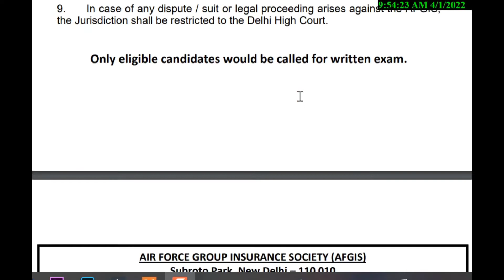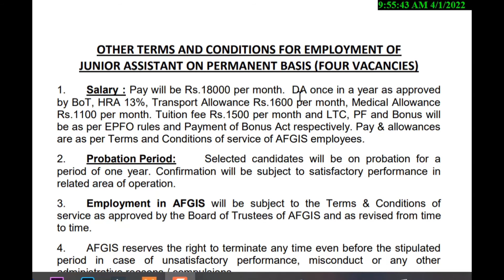ജൂനിയർ അസിസ്റ്റന്റ്|| കേന്ദ്രസർക്കാർ ജോലി || പരീക്ഷ ഇല്ല.||ബയോഡാറ്റ അയച്ചാൽ മതി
വാട്സ്ആപ് ചെയ്യുക
recruitment 2022
jobs
job notification
keralajobs 2022
kerala government online jobs
പത്താം ക്ലാസികാർക്ക് അവസരം
കേന്ദ്രസർക്കാർ ജോലി
പരീക്ഷ ഇല്ലാതെ
 LDC UDC
central governmentjobs malayalam
central governmentjobs
central government jobs 2022 malayalam
centralgovernment jobs vacancies latest updates 2022

10th pass job
10thpassjob2022
10th pass job 2022
10th pass job malayalam
10thpassjobgovernment
10thpassjobvacancy2022
10th pass job online
12thpassjob2022
12th pass jobvacancy 2022
simplegovernmentjobsmalayalam
governmentjobswithoutexammalayalam
plustwopassgovernmentjobmalayalam
afterplustwocommersjobmalayalam
plustwopassjobsmalayalam
plustwoqalificationjobsmalayalam
plustwofailedjobsmalayalam
newgovtjobsmalayalam
newgovernmentjobs2022
പത്താം ക്ലാസികാർക്ക് അവസരം
 കേന്ദ്രസർക്കാർ ജോലി
പരീക്ഷ ഇല്ലാതെ
LDC UDJOB NOTIFICATION 2022

jobvacancy2022
jobvacancy
jobvacancy2022malayalam
jobvacancymalayalam
jobvacancy2022privatejob
jobvacancyinkerala
governmentjobs2022malayalam
governmentjobs2022
governmentjobvacancy2022
governmentjobs
governmentjobsafter12th
പത്താം ക്ലാസികാർക്ക് അവസരം
കേന്ദ്രസർക്കാർ ജോലി
പരീക്ഷ ഇല്ലാതെ
LDC UDC

alljobvacancy2022
alljobnotification2022